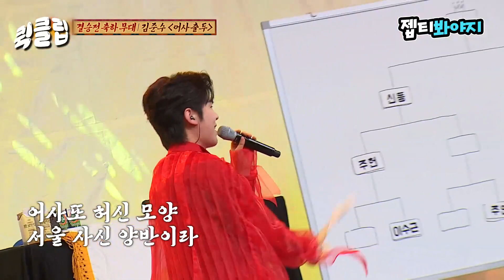[퀵클립] ＂씨름하지 말고 무대봐요＂ 출연진들 앵콜 요청 쇄도하게 만드는 서도밴드&박군&김준수 무대 모음｜아는형님｜JTBC 220205 방송 외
이게 바로 k-흥 아니겠슴니까ㅎ?
씨름판 모래 뒤집어 버리는 퀄리티 높은 무대들..